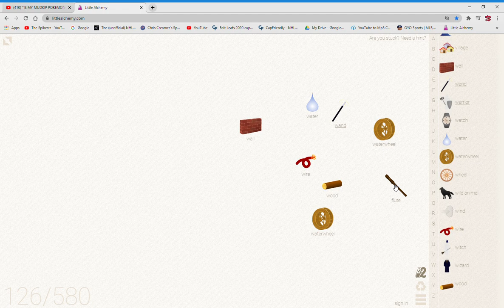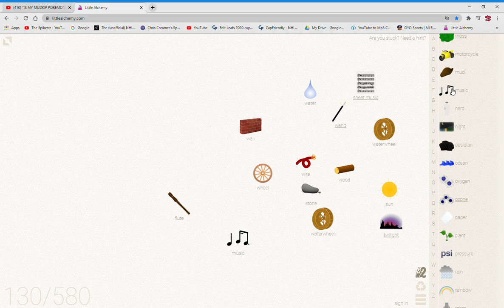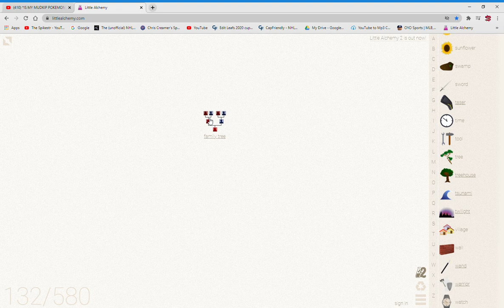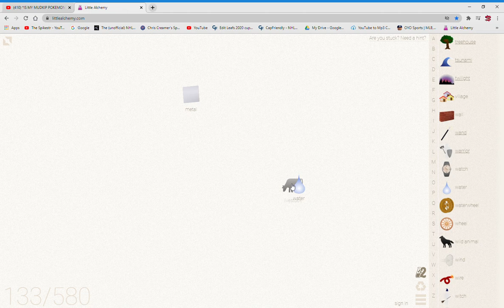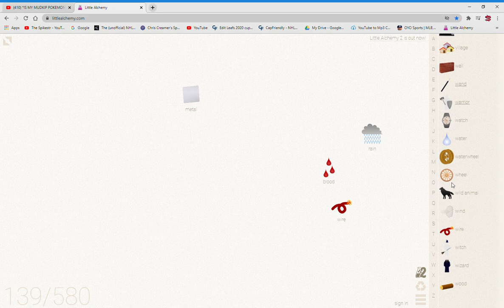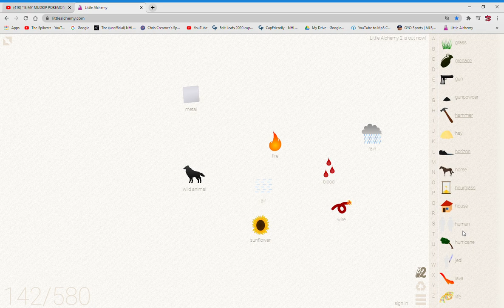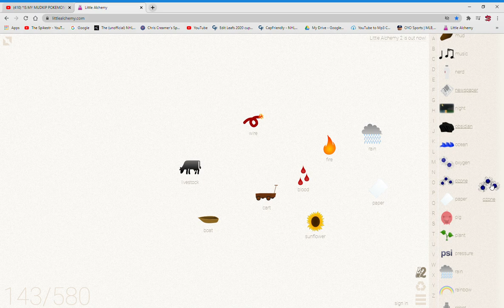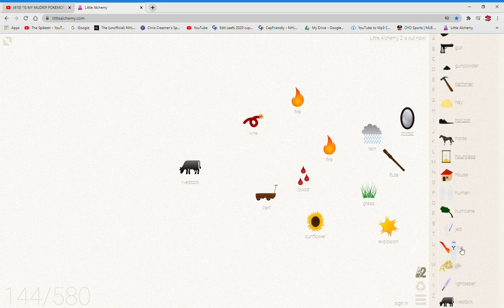PLAYING LITTLE ALCHEMY IN 2020/FOR PC